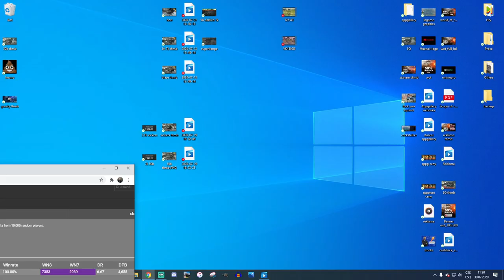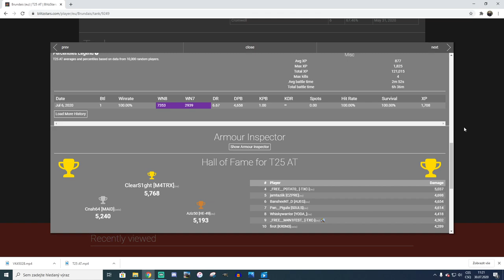Xerotáta komentuje - T25 AT - "Hodně nenápadný buff"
Další replay z dílny mistra Xerotáty!
Njoy!

Hráno na PC (i5 6600 K, MSi GeForce 1060 3G, 2x HyperX Fury 8GB) / iPadu Pro 11"
Natočeno přes NVidia Shadow Play / OBS Studio + Elgato HD60 S

Více informací o mě, mém vybavení, kolekci prémiových tanků, nebo seznam lidí, kteří mě finančně podpořili, najdete na mém Twitch kanále (odkaz výše).